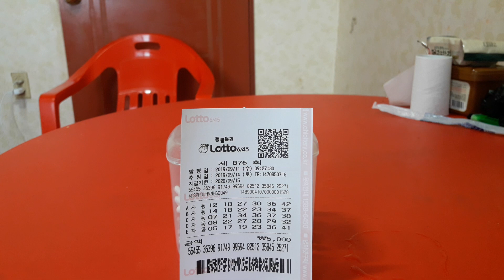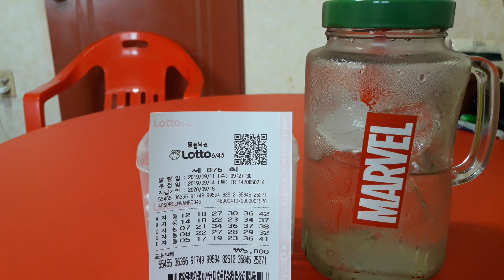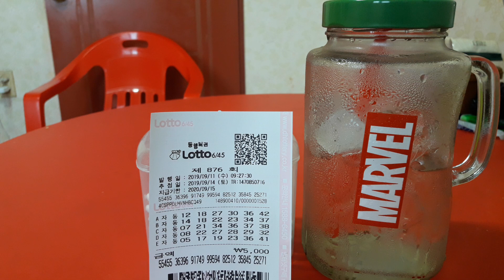무더위를 한방에 날려 버릴 인생역전 왕대박 로또 876회차 번호공유!!!한가위 추석에도 로또 1등 가즈아^^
추석 인사 드릴려고 로또 5000원치 더 샀습니다^^편안하고 풍성한 한가위 추석 되세요!